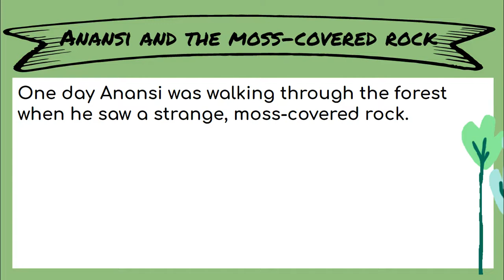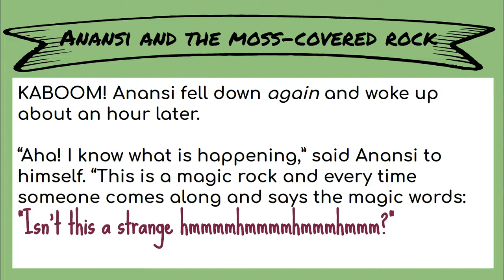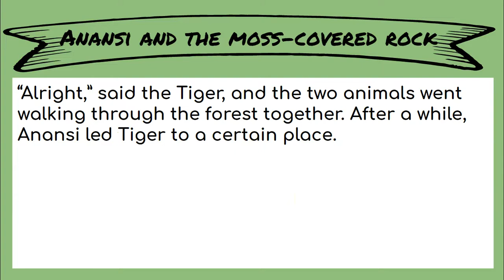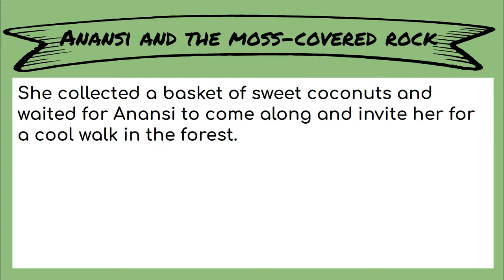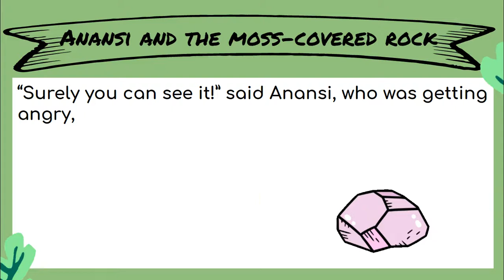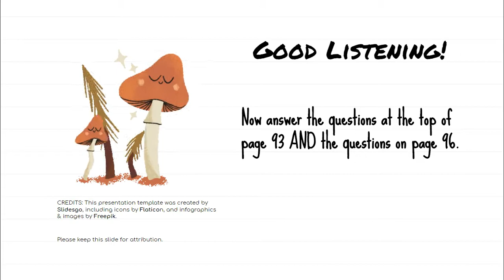Grade 6 English Lesson 18: Anansi and the Strange Moss-covered Rock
Listen to the story of Anansi and the Strange Moss-covered Rock, and then answer the questions on the top of page 93 and the questions at the bottom of page 96.